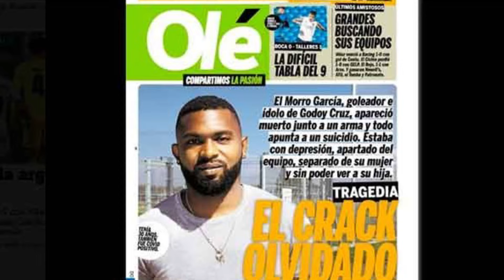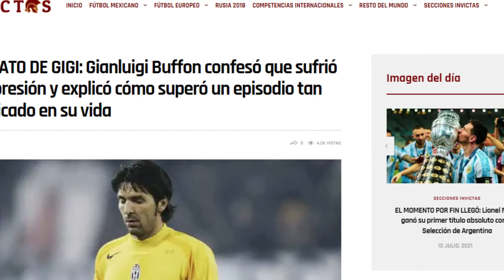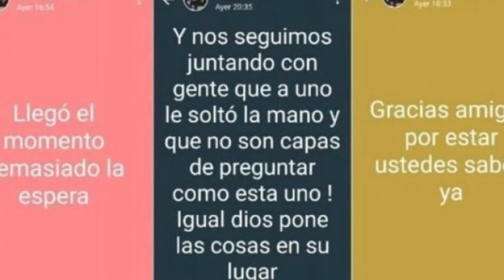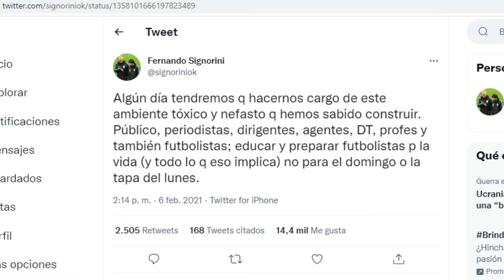Hablemos de salud mental en el fútbol. Hablemos de depresión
Nadie está exento a sufrir depresión. Nadie. Le puede pasar al más exitoso, al joven que recién empieza a hacer sus primeras armas, o bien, al que se retira y siente su vida vacía después de colgar los botines. Y siempre se puede pedir ayuda. En este video, el objetivo es uno: que se hable de la salud mental. Un tema que suele ser tabú, y más en un ambiente que puede ser tan cerrado como lo es el del fútbol.